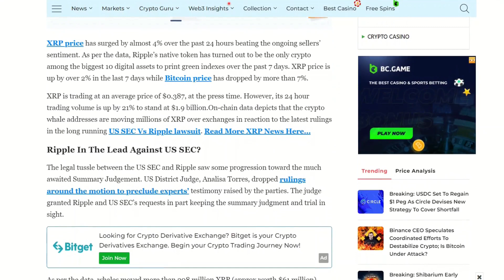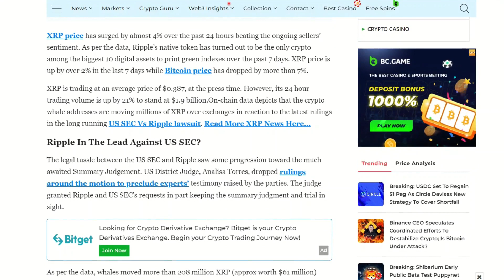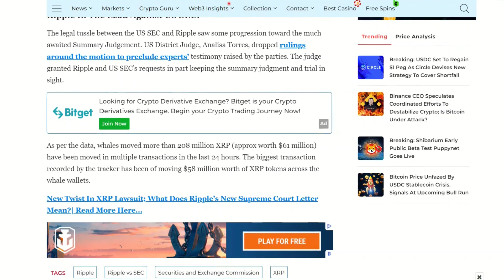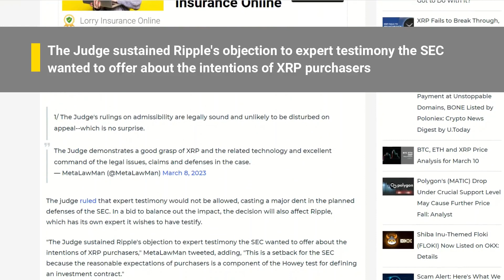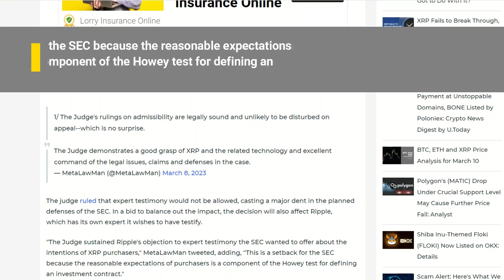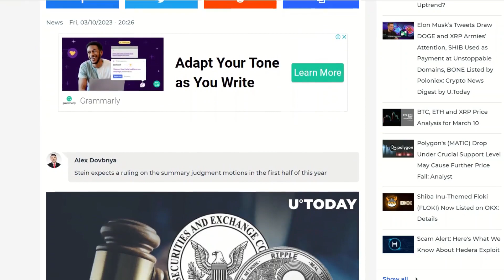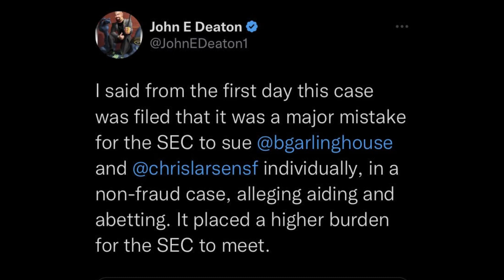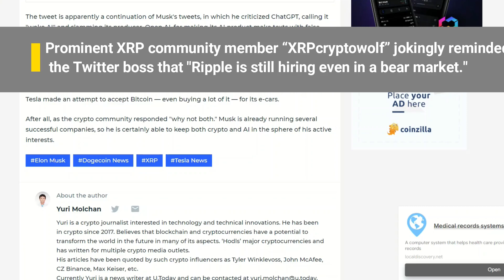XRP Decouples From Top Cyptos|Ripple SEC Lawsuit Progression|XRP News Today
XRP News: The legal tussle between the US SEC and Ripple saw some progression toward the much awaited Summary Judgement.
According to the Twitter user called MetaLawman, who claims to have handled a number of securities cases in the Southern District of New York, the judge has a good grasp of XRP and the technology that underpins it. The law veteran said the judge showed an excellent command of the legal issues, claims and defenses in the case and, as such, the decision is likely to be appealed.

The judge ruled that expert testimony would not be allowed, casting a major dent in the planned defenses of the SEC. In a bid to balance out the impact, the decision will also affect Ripple, which has its own expert it wishes to have testify. "The Judge sustained Ripple's objection to expert testimony the SEC wanted to offer about the intentions of XRP purchasers," MetaLawMan tweeted, adding, "This is a setback for the SEC because the reasonable expectations of purchasers is a component of the Howey test for defining an investment contract."
According to MetaLawMan, the directions of the current lawsuit have shown that the case might be drawing close to an end. "Given the extensive legal analysis of claims and defenses that went into these rulings, I believe the Judge is probably close to issuing a decision on the summary judgment motions," he said.
Many in the crypto ecosystem have been awaiting this judgment, and it is bound to be a vital one for the industry as it will notably set a precedent.

The attorney believes the regulator placed an unnecessary legal burden on itself by naming the Ripple executives in the case. Attorney John E. Deaton has expressed that the US SEC made a “major mistake” in naming Ripple executives Brad Garlinghouse and Chris Larsen in its enforcement action against Ripple Labs.
The CryptoLaw founder attempted to explain the possible reason why Judge Analisa Torres’ overruled the SEC’s objections to Ripple expert testimonies on the non-securities treatment of XRP by other agencies. He noted that these testimonies spoke to whether Ripple executives were reckless not to know that XRP was a security. As formerly highlighted by the attorney, the SEC will need to prove this for the court to find the executives guilty of aiding and abetting the sale of an unregistered security.

Well guys let's end today's video with Elon Musk as his meme tweet draws DOGE and XRP communities' attention.
The first meme posted by Musk shows the process of activating an Android with a cartridge that says "Elon Musk in the enemy." The second meme, which caused the reaction of the crypto community, shows a picture of Sponge Bob that says "Me showing up late to work, knowing the company hasn't got enough competent staff to fire me."

xrp news
xrp
xrp ripple